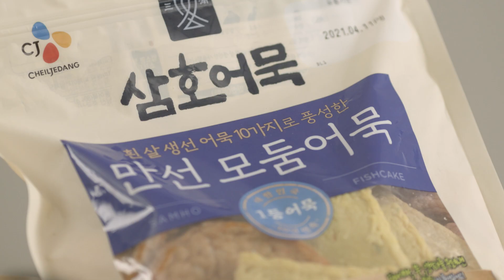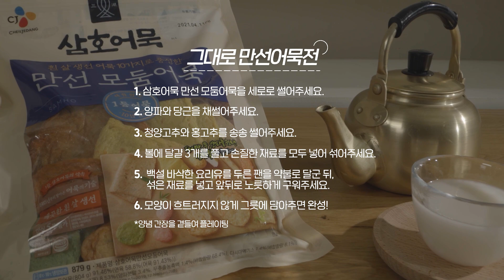[액션 레시피] 비 오는 날, 막걸리가 땡긴다면 ‘그대로 만선어묵전’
비 오는 날은 역시, 막걸리에 모둠전이 과학이지! ٩(ˊᗜˋ*)و
삼호어묵 만선모둠어묵으로
그대로 만들어도 맛있는 그대로 만선어묵전!

✨그대로 만선어묵전 레시피✨

🔖재료:
삼호어묵 만선 모둠어묵 ½팩
달걀 3개
당근 적당량
양파 적당량
청양고추 적당량
홍고추 적당량
백설 바삭한 요리유 약간

🔖 레시피:
1.  만선 모둠어묵을 세로로 썰어주세요.
2. 양파와 당근을 채썰어주세요.
3. 청양고추와 홍고추를 송송 썰어주세요.
4. 볼에 달걀 3개를 풀고 손질한 재료를 모두 넣어 섞어주세요.
5. 식용유를 두른 팬을 약불로 달군 뒤, 섞은 재료를 넣고 앞뒤로 노릇하게 구워주세요.
6. 모양이 흐트러지지 않게 그릇에 담아주면 완성!
*양념 간장을 곁들여 플레이팅